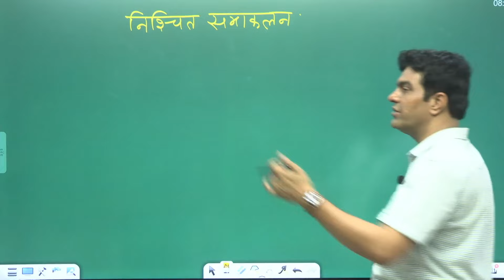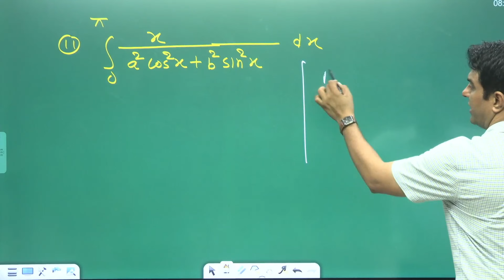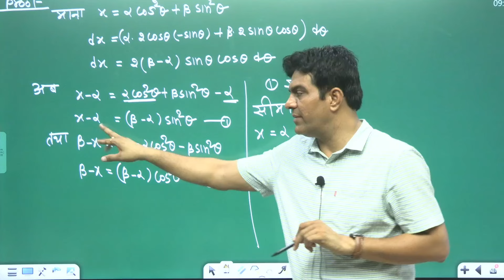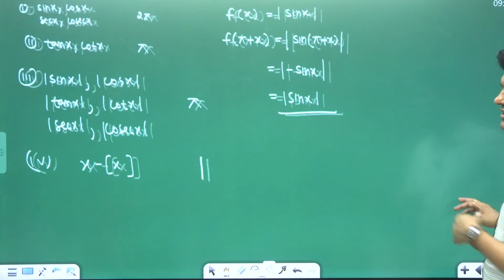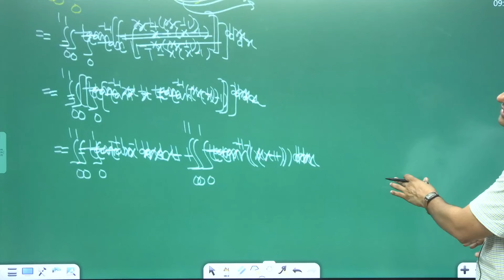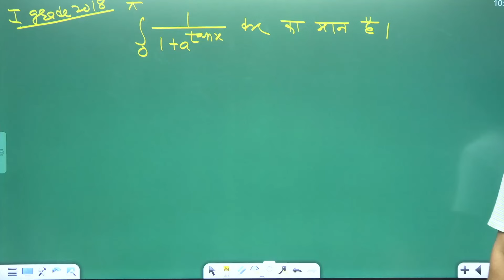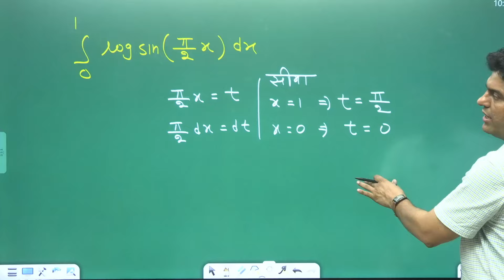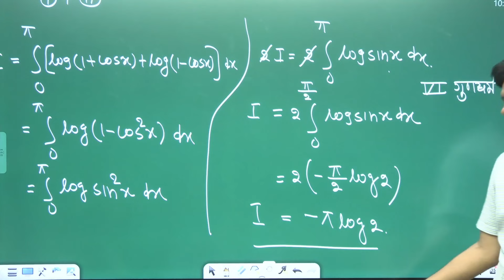Integral Calculus | First Grade | Second Grade | Mathematics| Dr. Bhaira Sir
| Aadhar Classes | Dr. Bhaira Sir | Maths
E-Notes, PDF, Topicwise Practice Set
Free में क्लास देखने के लिए